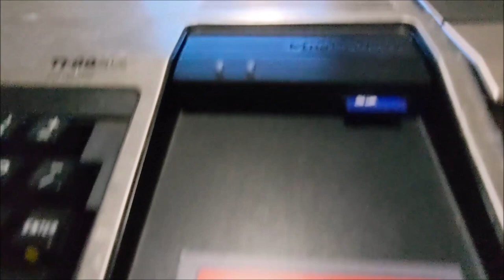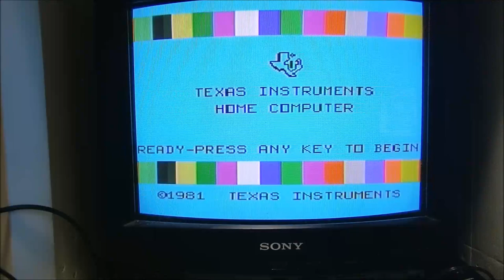TI-99/4A FinalGROM99, Speech Synth, 32KB Side cart Running Mega DEMO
TI-99/4A
FinalGROM99
Speech Synth, 32KB
Side cart
TIPI
Running Mega DEMO Don't Mess with Texas by Desire